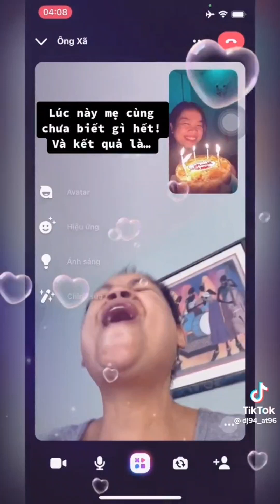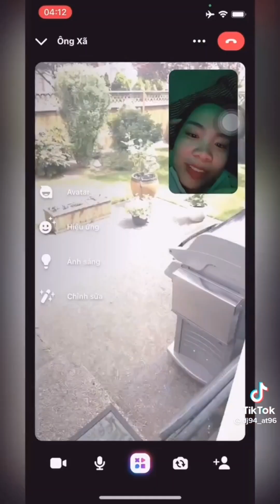Vợ Việt & Chồng Mỹ - Mừng sinh nhật mẹ chồng ở Mỹ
Chào mừng mọi người đến với kênh của mình! Mình là Thư , lí do mình lập kênh này với mục đích chia sẻ câu chuyện tình yêu xa của mình và cuộc sống! Mong mang lại cho mọi người những thông điệp đẹp và tích cực nhất!